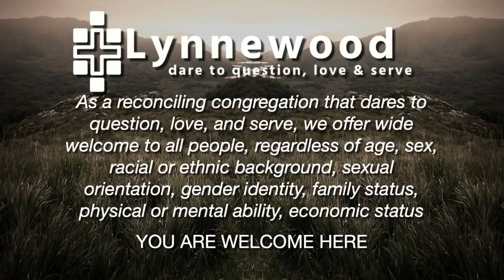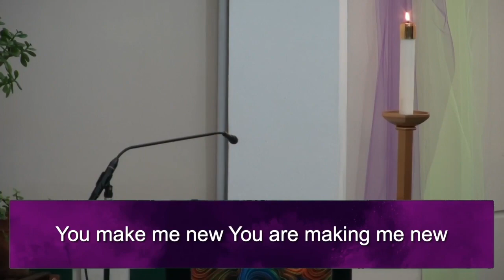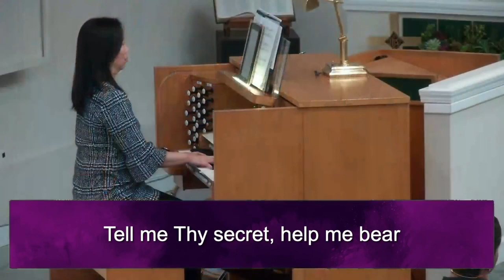March 3, 2024 Worship: "Fast from Distractions"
Technical issues limited camera capabilities during this broadcast.
Corey talks about the things which clutter our lives and how we can fast from distraction. We celebrate the silence and communion.
The choir sings "Kyrie" by Andrea Klouse